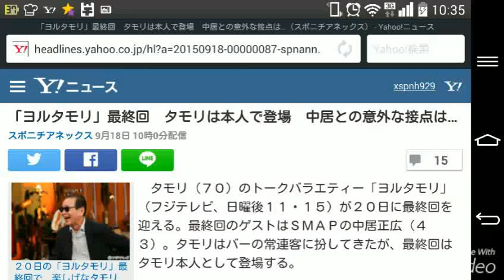「ヨルタモリ」最終回 タモリは本人で登場 中居との意外な接点は…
15
２０日の「ヨルタモリ」最終回で、楽しげなタモリ
　タモリ（７０）のトークバラエティー「ヨルタモリ」（フジテレビ、日曜後１１・１５）が２０日に最終回を迎える。最終回のゲストはＳＭＡＰの中居正広（４３）。タモリはバーの常連客に扮してきたが、最終回はタモリ本人として登場する。

　番組の舞台は、東京・湯島あたりにある新装開店のバー「ＷＨＩＴＥＲＡＩＮＢＯＷ」（ホワイトレインボー）。タモリは大阪で工務店を営む阪口政治（まさはる＝６２）さん、岩手・一関でジャズ喫茶を営むマスター・吉原（よしわら）さんら常連客に成り切り、ゲストとトークを繰り広げた。

　最終回、バーのママ役・宮沢りえ（４２）はタモリと中居の来店を喜ぶ。タモリは久々に中居と酒を酌み交わす。ひとたびトークが始まると、いろいろな方向に話が広がり、大いに盛り上がる。

　その中で、タモリと中居の意外な接点が明らかに。さらに、タモリにゆかりのある人物がやってくるというホワイトレインボーの夜は終わらない…。

　日曜深夜の放送ながら、視聴率は時折１０％超を記録するなど好調。しかし、当初の契約通り、１年でピリオド。宮道治朗編成部長は終了の経緯については「視聴率、内容も大変好評をいただいていた。残念ながら終了となったが、出演者、スタッフといろいろ話をして決めた。番組には番組が持つ特色や空気があって、美学が存在する。鮮度も必要。演者、スタッフともに同じスピードが球が投げられる状況で、一番いいところで終止符を打つことも１つの選択肢だと思う」と説明した。